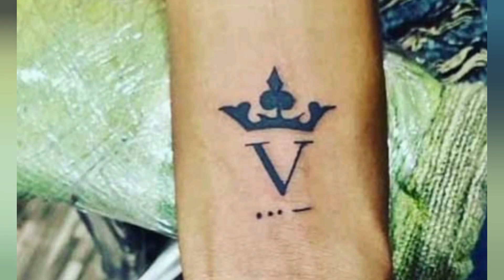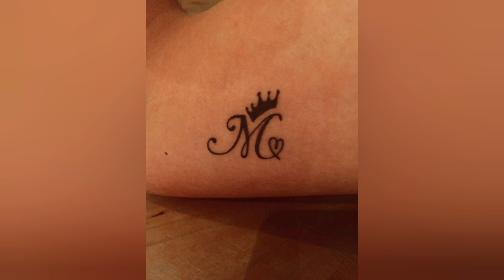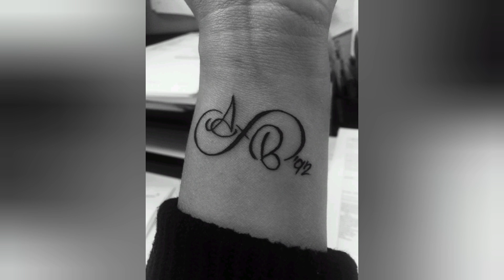Alphabet tattoos // letter tattoos for men and women // letter tattoos